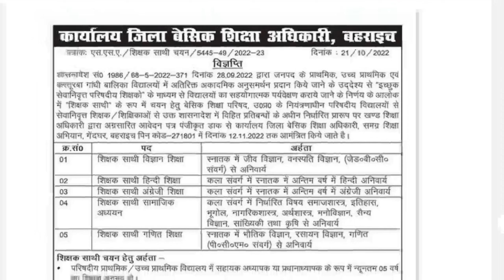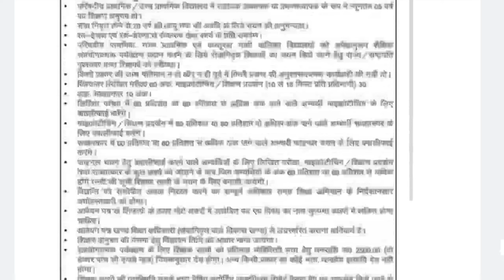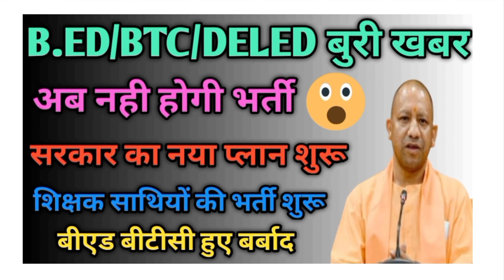SHIKSHAK SATHI BHARTI LETEST NEWS II बीएड बीटीसी के लिए बुरी खबर II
uttar prades shikshak sathi bharti letest news today,
uttar pradesh shikshak sathi bharti latest news today abc,
uttar pradesh shikshak sathi bharti latest news today bbc,
uttar pradesh shikshak sathi bharti latest news today cnn,
uttar pradesh shikshak sathi bharti latest news today cnbc,
uttar pradesh shikshak sathi bharti latest news today cbs,
uttar pradesh shikshak sathi bharti latest news today dallas,
uttar pradesh shikshak sathi bharti latest news today denver,
uttar pradesh shikshak sathi bharti latest news today daily mail,
uttar pradesh shikshak sathi bharti latest news today earthquake,
uttar pradesh shikshak sathi bharti latest news today espn,
uttar pradesh shikshak sathi bharti latest news today fox,
uttar pradesh shikshak sathi bharti latest news today google,
uttar pradesh shikshak sathi bharti latest news today google news,
uttar pradesh shikshak sathi bharti latest news today hindi,
uttar pradesh shikshak sathi bharti latest news today hindi news,
uttar pradesh shikshak sathi bharti latest news today in india,
uttar pradesh shikshak sathi bharti latest news today in hindi,
uttar pradesh shikshak sathi bharti latest news today jerusalem post,
uttar pradesh shikshak sathi bharti latest news today kavanaugh,
uttar pradesh shikshak sathi bharti latest news today live,
uttar pradesh shikshak sathi bharti latest news today local,
uttar pradesh shikshak sathi bharti latest news today msnbc,
uttar pradesh shikshak sathi bharti latest news today mumbai,
uttar pradesh shikshak sathi bharti latest news today msnbc breaking,
uttar pradesh shikshak sathi bharti latest news today nbc,
uttar pradesh shikshak sathi bharti latest news today notification,
uttar pradesh shikshak sathi bharti latest news today on youtube,
uttar pradesh shikshak sathi bharti latest news today on fox,
uttar pradesh shikshak sathi bharti latest news today on trump,
uttar pradesh shikshak sathi bharti latest news today politico,
uttar pradesh shikshak sathi bharti latest news today philippines,
uttar pradesh shikshak sathi bharti latest news today president,
uttar pradesh shikshak sathi bharti latest news today reliable,
uttar pradesh shikshak sathi bharti latest news today reddit,
uttar pradesh shikshak sathi bharti latest news today's,
uttar pradesh shikshak sathi bharti latest news today tweets,
uttar pradesh shikshak sathi bharti latest news today tagalog,
uttar pradesh shikshak sathi bharti latest news today this hour,
uttar pradesh shikshak sathi bharti latest news today today,
uttar pradesh shikshak sathi bharti latest news today video,
uttar pradesh shikshak sathi bharti latest news today video 2018,
uttar pradesh shikshak sathi bharti latest news today worldwide,
uttar pradesh shikshak sathi bharti latest news today washington post,
uttar pradesh shikshak sathi bharti latest news today,
uttar pradesh shikshak sathi bharti latest
bed vs btc supreme court news,
bed vs btc supreme court news brett kavanaugh interview,
bed vs btc supreme court news brett kavanaugh live,